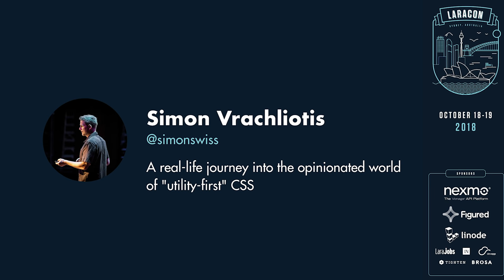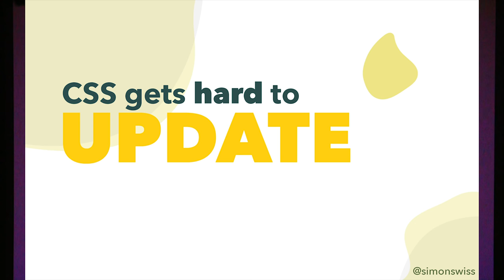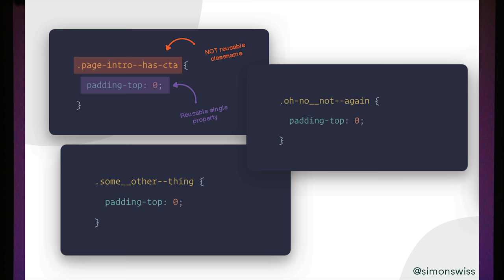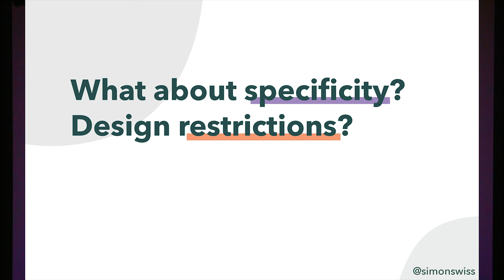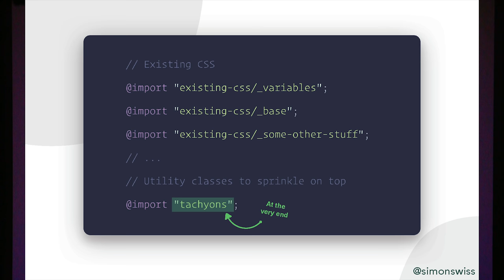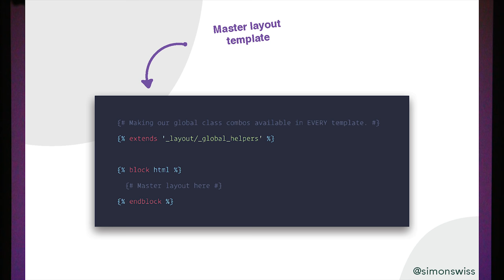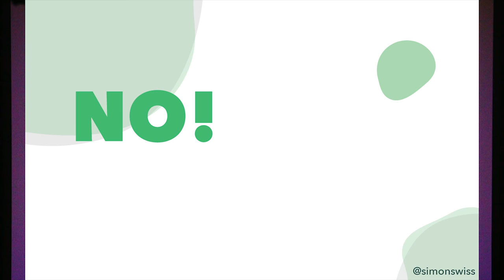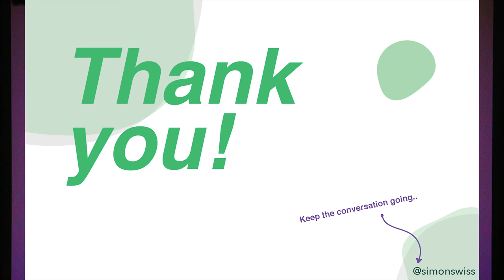A real-life journey into the opinionated world of 'utility-first' CSS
Presented by Simon Vrachliotis